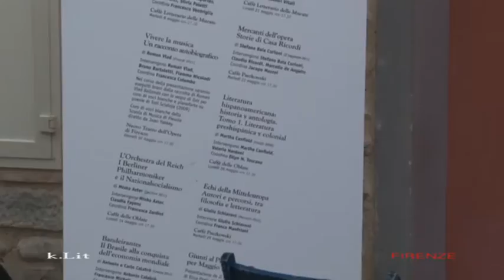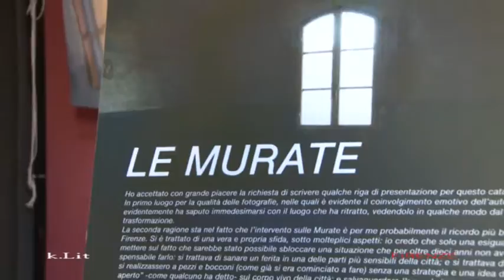FIRENZE K.LIT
k.lit fa tappa a Firenze proseguendo il suo Microfestival in Tour.